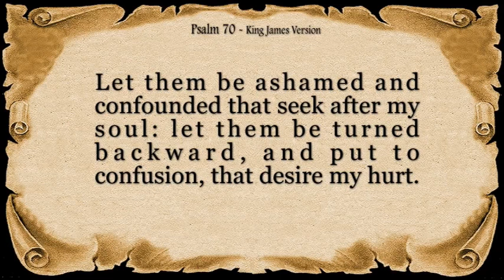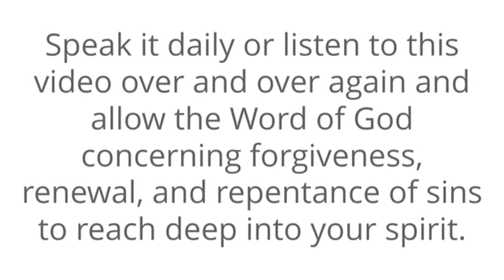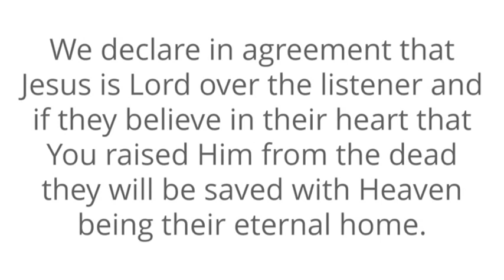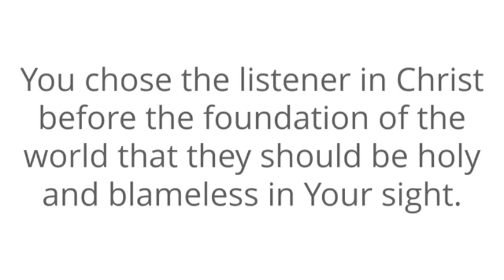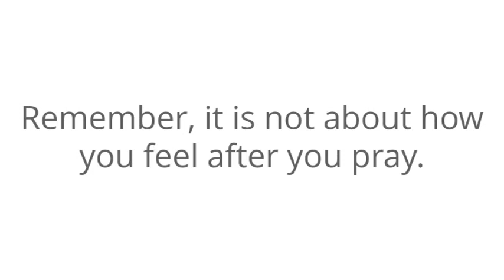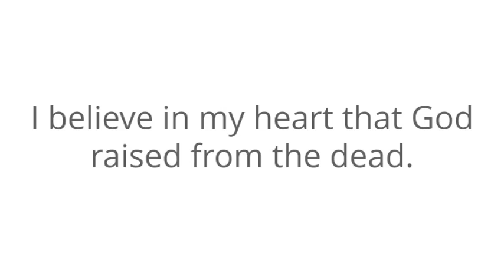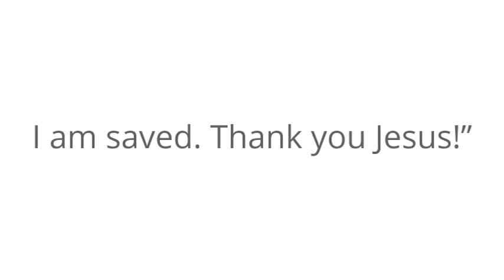Welcome to Study Time "Through the Psalm Psalm 70"